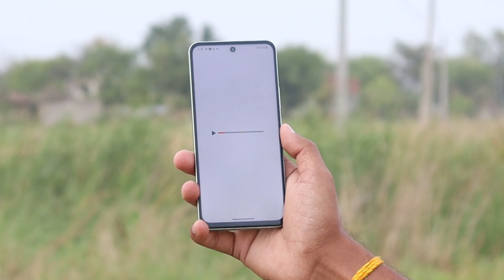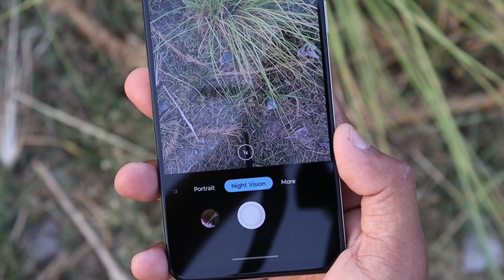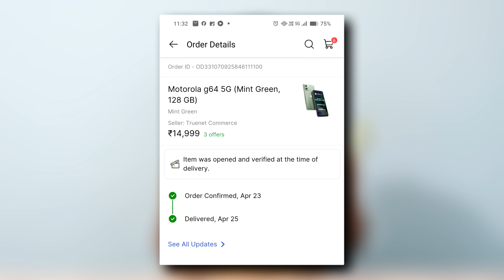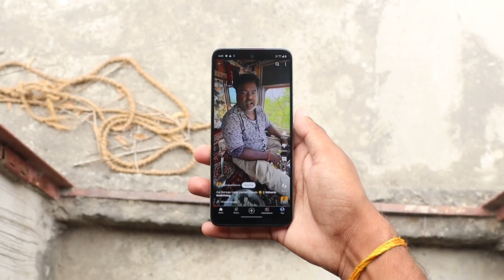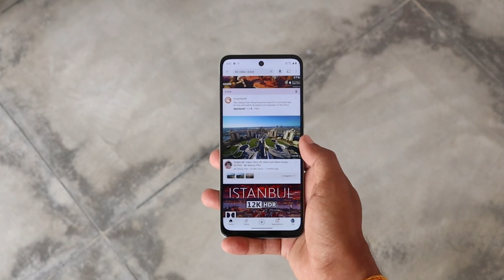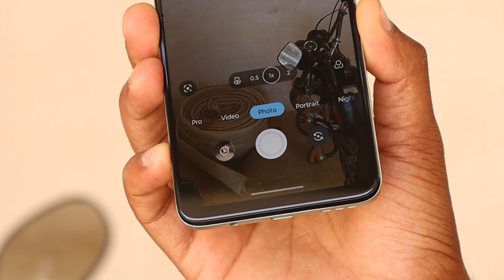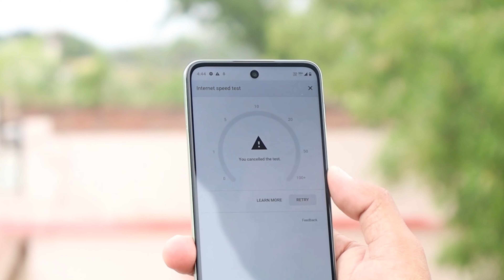Moto G64 5G Review - After 7 Days Using !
The moto g64 5G, powered by a leading 6000mAh battery, promises endless entertainment on the go. Dive into the fastest 5G world without the fear of running out of power. Its robust 6000mAh battery supports all-day use to work and play as much as you want without worrying about running out of juice.

1. Moto G64 5G
2. Moto G64 5G Review
3. Moto G64 5G Review After 7 Days Using !
4. Moto G64 Review